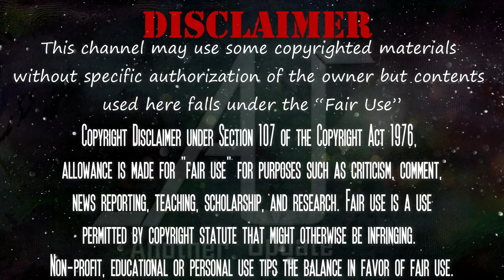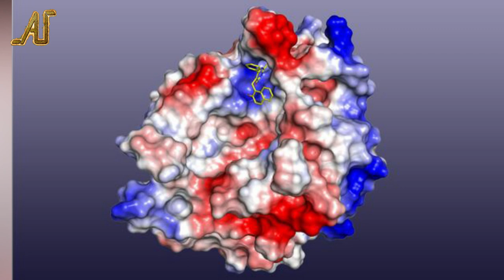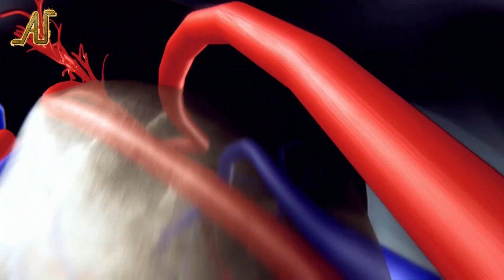বিষ | Poison | Another Update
বিষের ভয়াবহতা আমরা সবাই জানি । আজ আমারা এই বিষ সম্পর্কে জানতে চলেছি ।

Stay Updated With Another update.